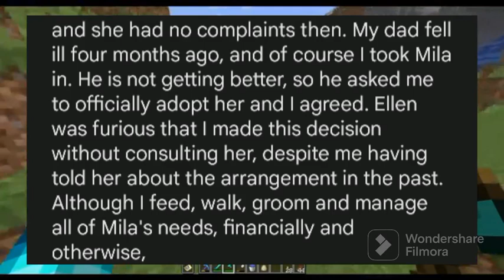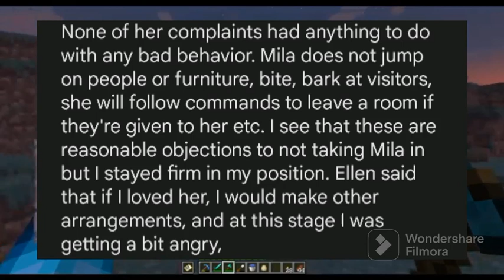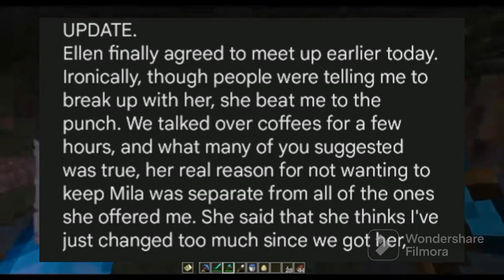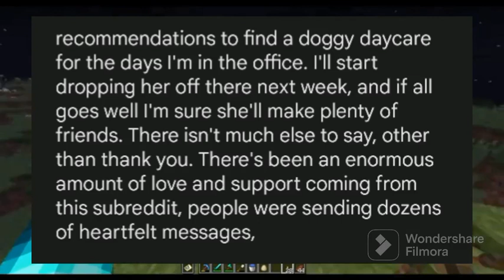WIBTA if I kept dad's dog against my girlfriend's wishes....with updates!!